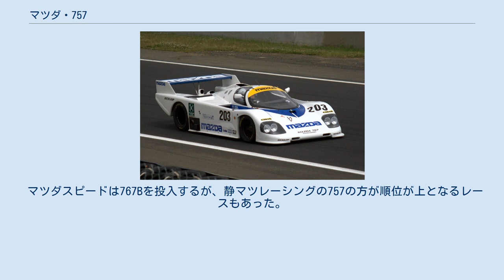マツダ・757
マツダ・757は、1986年ル・マン24時間レース、および全日本耐久選手権参戦用にマツダスピードが開発したプロトタイプレーシングカーである。
マツダ初の3ローター・エンジン13G型（後20Bと改称。654cc×3）を搭載。
シャシデザインはナイジェル・ストラウド。
ボディデザインはマキF1などを設計した三村建治。
変速機は、ポルシェのトランスミッションギアユニットを採用しギアケーシングをマシンに合わせて自社設計・製造した。
 前年までのマツダ・717C～マツダ・737Cの2ローターのC2マシンから、上のクラスにステップアップを目指し開発され、1985年末にシェイクダウンした。
 C2クラスでは、フォードDFL等当初はC1として使用されていたエンジンが、プライベータによってC2クラスに参戦してきた。
ライバルエンジンは、2ローターより出力が大きく燃費が良かったので、マツダとしての対策が必要であった。
そこで2ローターを3ローターにすることによって馬力向上を行ったが燃費が悪化してC2の燃費規定を満たすことができなかった。
そのためC1へのステップアップを考えていたが、3ローターエンジンでも450馬力であって依然600馬力と言われるターボ勢と対抗するには馬力上不利なため、C1の最低車重850kgより最低車重の低いIMSA-GTP規定でレースに参戦し、ライバルのC1マシンより優れた燃費特性で対応する戦略をとることになった。
世界耐久選手権（WEC）/ル・マン24時間レースにIMSA-GTPクラスが設けられたのは本来アメリカIMSAで活躍するマシン/チームの参加を促すためであったが、以降ル・マン24時間レースにおけるIMSA-GTPクラスは事実上マツダ専用とも言えるカテゴリーとなって行く。
 マシンとしては、当時のC1クラスの代表マシンのポルシェ・962Cを参考に設計開発された。
これは、ナイジェル・ストラウドは当時ポルシェ・962Cのオリジナル改良モデルの設計を経験していたことも関連していると思われる。
メインモノコックは、アルミ製でサイドラジエター方式を採用。
サスペンションは、フロントにスプリングダンパユニットをフローティングタイプとしたダブルウィッシュボーンを採用してコーナーリング特性の向上を図った。
リアサスペンションは、ベルクランク方式を採用。
 ボディデザインもポルシェ・962Cをベースにダウンフォースを減らし空気抵抗を低減させるデザインを採用した。
ボディ設計を行った三村建治は「日本とイギリスで風洞実験を行い、数値上の空力特性はポルシェより良好だった」と述べている。
 変速機は、マツダ717Cから737Cの2ローターのC2マシンでは、ヒューランド製を採用していたが、ル・マン24時間レースでは容量が不足しオーバーヒートが常に発生する状況であったので、ポルシェのギアユニットを採用しギアケーシングを自社設計・製造することでマシンとしてのトータル性能の向上を図った。
 2ローターの前部にロータを追加する構造で3ロータ化を実施。
当初から電子式インジェクション（EGI）を採用。
出力軸は、1+2の構造でテーパ結合方式を採用した。
なおバランスをとるため2ローター部の出力軸は、新規設計となっている。
またエンジン全長が伸びることによる剛性低下を抑えるため、エンジン下部のオイルパンは、アルミニウムの一枚板からアルミニウムハニカム板に変更になった。
 3ローターエンジンの最終エンジン形式の呼称は、レース専用の3ローターエンジンはR20B/市販用は20B（市販車としては、ユーノスコスモに搭載されたターボ付の20B-REW）。
 なお1988年から富士GC用としてR20Bで市販された。
 デビュー戦は1986年全日本耐久第1戦鈴鹿500kmで6位完走。
次戦富士1000kmには参加せず、前年までと同様世界スポーツプロトタイプカー選手権（WSPC）第2戦シルバーストン1000kmに参戦、13位で完走する。
WSPC第3戦ル・マン24時間レースでは、同じ日本のトヨタ・日産を上回るペースで周回を重ねたが、ドライブシャフト毀損等で2台ともリタイヤに終わった。
全日本耐久後半戦では安定して完走を続け、最終戦富士500kmでは4位に入賞している。
 マツダスピードはニューマシンを開発せず、マツダ757を熟成して参戦。
 4ローターエンジン専用シャシーを備えた767が投入され757はル・マン24時間レースが最後のレースとなっ...